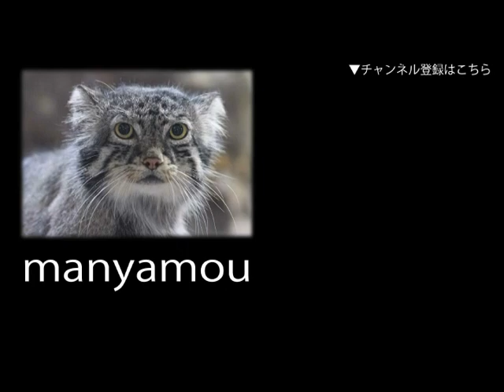先輩アジアゾウ「ワルダー」にあいさつする「アヌラ」（東山動植物園2010）Asian Elephant Greeting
懐かしい、旧放飼場での一コマ。手前にいるのがワルダー。
奥の放飼場の扉が開放され、一目散にプールに駆け込んでいるがコサラ。
アヌラは、ワルダーにごあいさつ。
（東山動植物園にて。2010年5月撮影）
↓関連記事：【アジアゾウ・ワルダー】